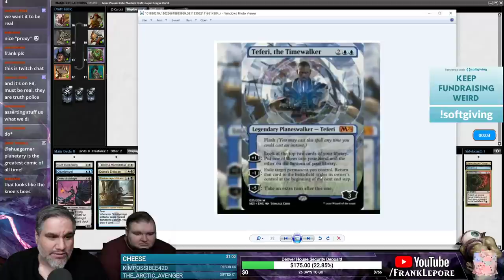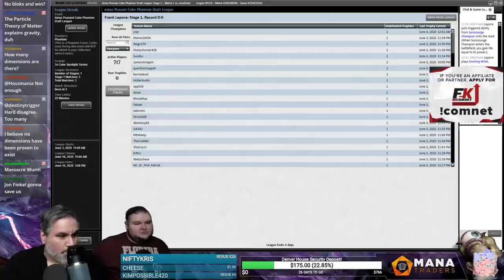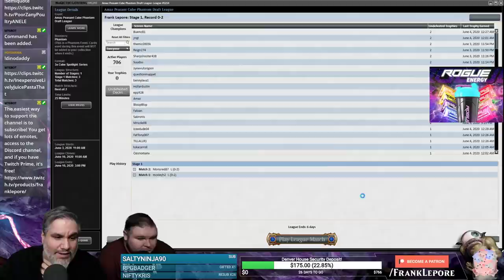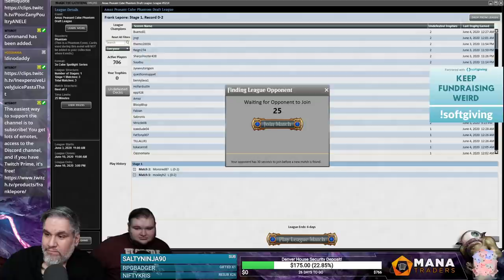(Magic Online) Peasant Cube Draft #2 - 6/4/20